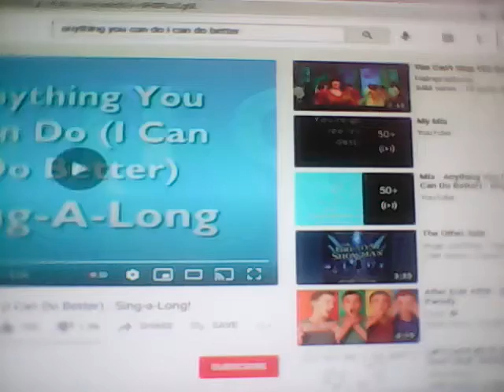Brother and Sister in Anything You Can Do (I Can Do Better)